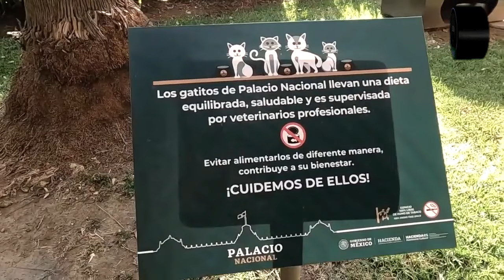Los 'michis' que viven en Palacio Nacional; 19 gatitos que son los meros jefes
19 gatitos que viven en Palacio Nacional fueron declarados 'activos fijos vivos'; serán cuidados durante toda su vida. Eran 20, pero uno falleció el mes pasado. Creo que es lo único bueno que ha hecho este gobierno, cuidarlos y protegerlos.